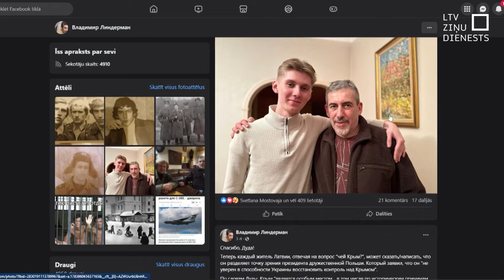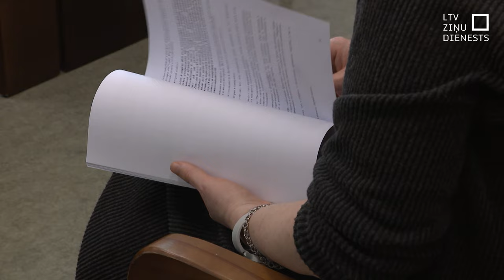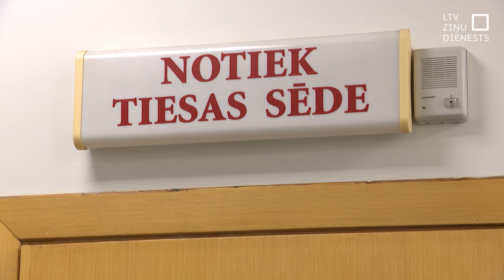V. Lindermanu tiesā par Krievijas noziegumu attaisnošanu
Uz apsūdzēto sola sēdies prokremliskais aktīvists Vladimirs Lindermans. Prokuratūra izvirzījusi apsūdzības par Krievijas izvērstā kara Ukrainā mērķtiecīgu attaisnošanu un slavināšanu, kā arī par darbībām, kas vērstas uz nacionālā naida un nesaticības izraisīšanu starp dažādu tautību iedzīvotājiem. Šodien tiesā Lindermans savu vainu noliedza.